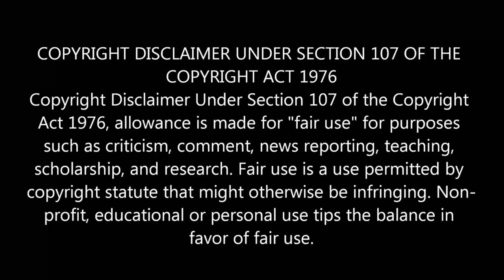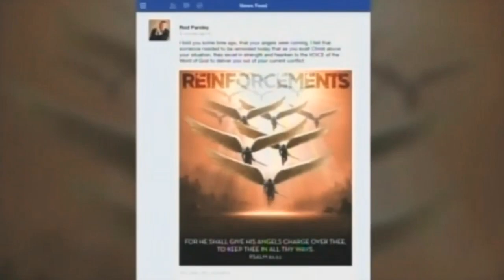Rod Parsley: "David Raised Jesus From The Dead"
Rod Parsley, senior pastor of World Harvest Church in Ohio, claims that it was David's words that raised Jesus from the dead.